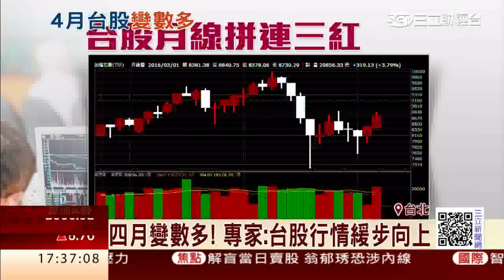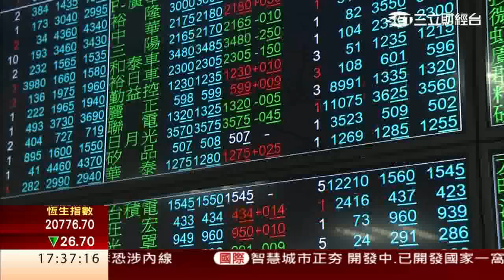台股月線連二紅 外資今買超55億｜三立財經CH88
台股今（31）日收月線，外資單日買超55億，加碼台股。整個三月份外資熱錢大舉湧入，台股表現亮眼，月線收紅，加上二月份，已經連續兩個月收紅，台股拼月線連三紅，中長線有機會轉多，不過四月份，國內國外大市不少，國安基金會不會退場，還有美國的利率會議，都會是影響行情的重要因素。